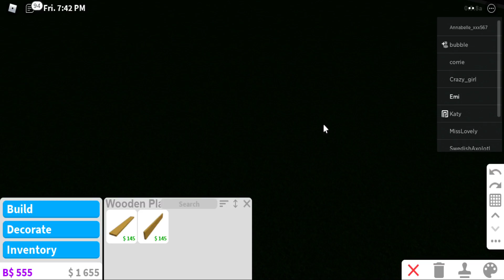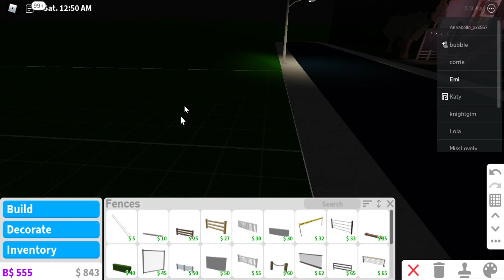bloxburg build hackS